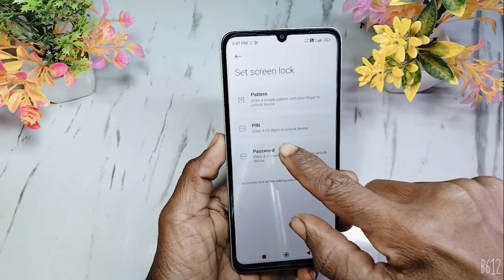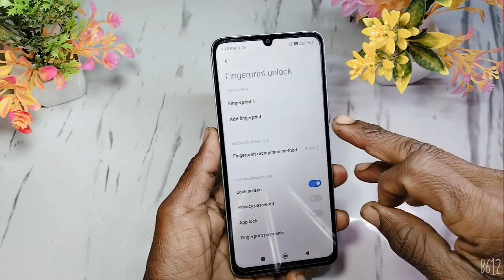how to set finger lock poco c65 | poco c65 me fingerprint lock kaise lagaye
Doston aaj ke is video mein humne aapko bataya ki poco c65 mobile me fingerprint lock ki setting kaise karte hain